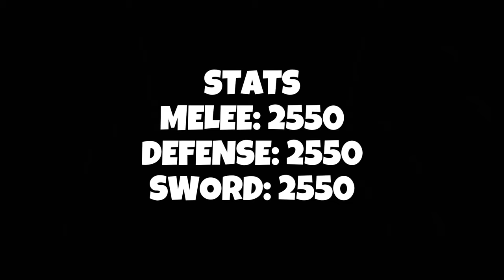『Fox Lamp + Sanguine Art』Best Oneshot Combo | Blox Fruits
Stats:
Melee: 2550 (MAX)
Defense: 2550 (MAX)
Sword: 2550 (MAX)
Gun: 0
Blox Fruit: 0

Combo Tested on: iAspectL/fledthescenery

Song: Earthquake